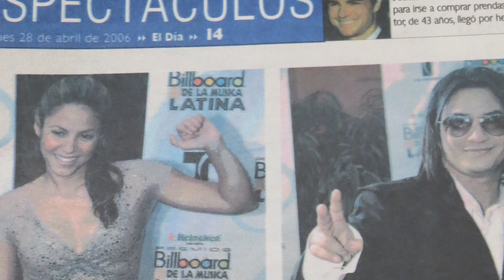Andy Andy, Presentación, Logros Resumidos.